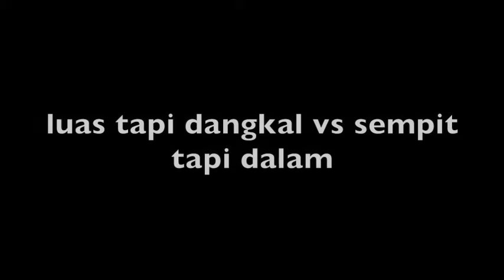VIDEO 2' | Riset yang luas tapi dangkal vs sempit tapi dalam